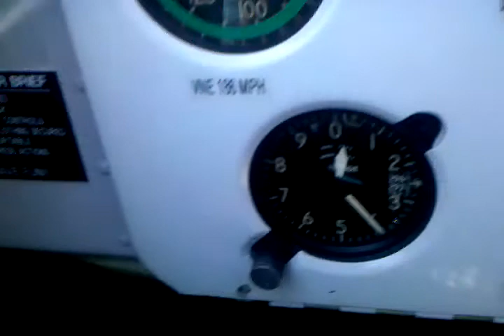Fletcher Anderson Air & Car show, Chehalis, WA 2013. If you're a car enthusiast, this is a must see antique car cruise. Mr. Anderson puts on a first class act hosting this event on his farm property. He provides the burgers, ice cream and the guests provide the potluck amenities. This year a W Wll biplane came in and offered rides for $50.00 for ten minutes of excitement in the air. A 15 piece swing band provided music for the event. Door prizes, gifts galore were given out. An eclectic variety of cars ranging from the early 1900's to the 1960's were up for show. A top notch event.